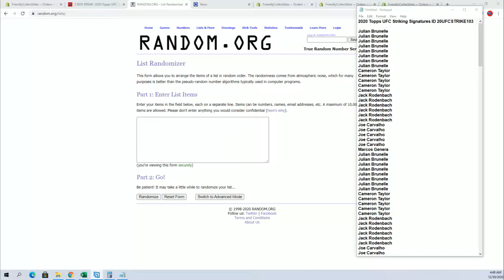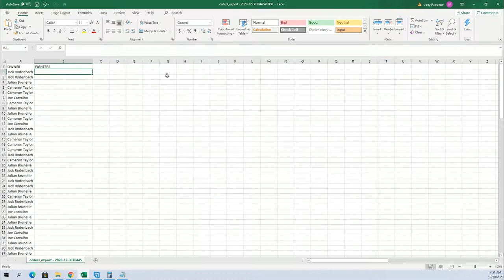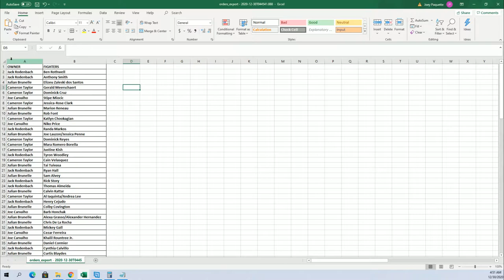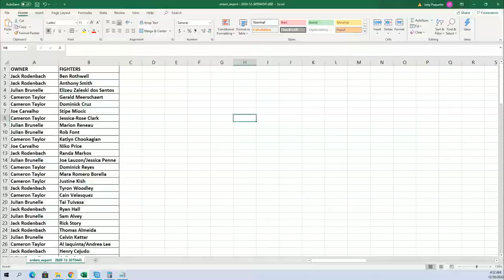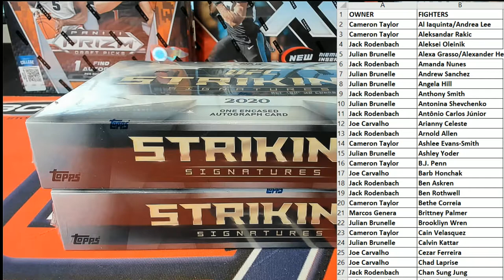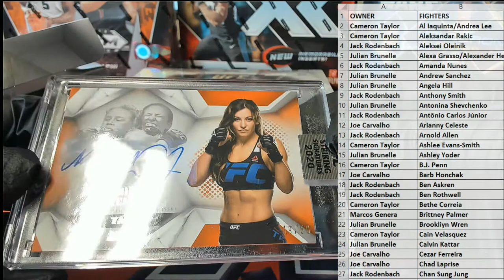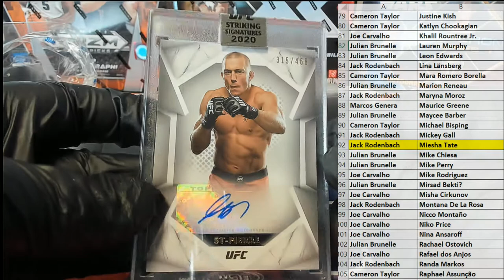2020 Topps UFC Striking Signatures ID 20UFCSTRIKE103